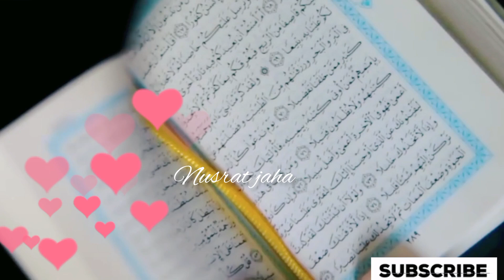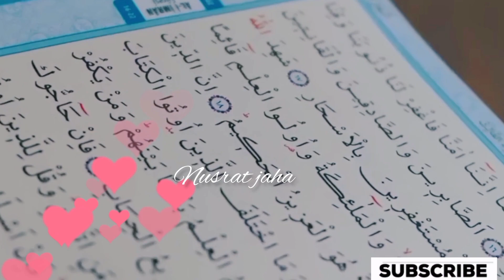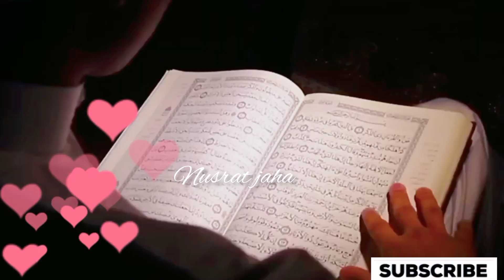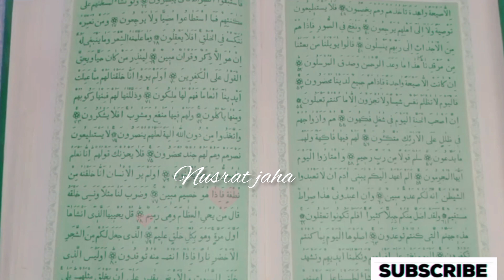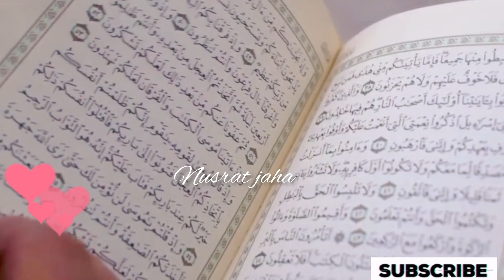यहूदीयो की शुरुआत काहा से हुई पूरा इतिहास || यहूदी कौन है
aaj ki is video mi haam aap sab ko bataye gy yahudio ki suraat kaha sy hui
yahudi kaun hai
yahudi ka etihaas
yahudi ki suraat kaha aur kaise hui
yahudi
                         Allah Hafiz